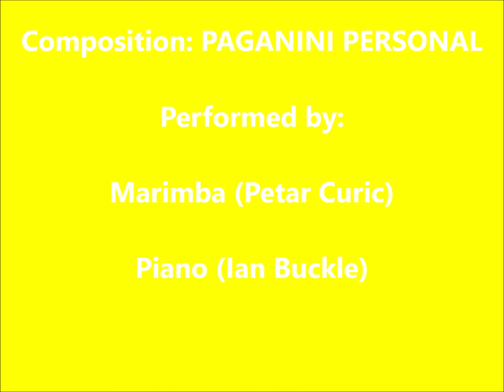Toshi Ichiyanagi: Paganini Personal for Marimba & Piano (BEST PERFORMANCE ON YOUTUBE!!!)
Toshi Ichiyanagi: Paganini Personal for Marimba and Piano